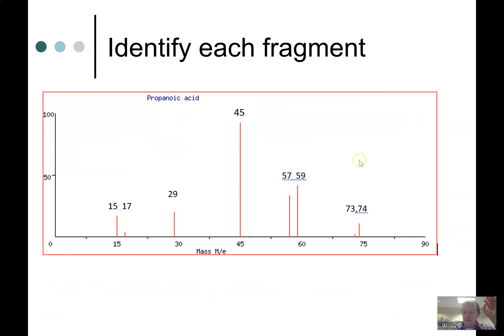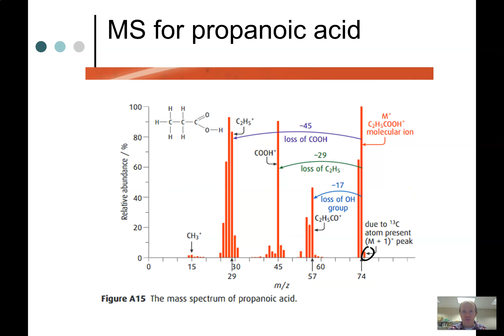The mass spec and index of hydrogen deficiency